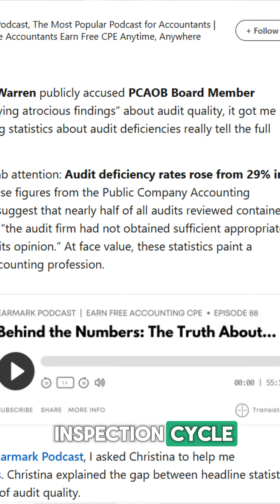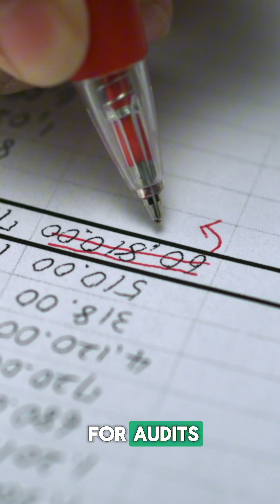Understanding PCAOB Deficiency Rates